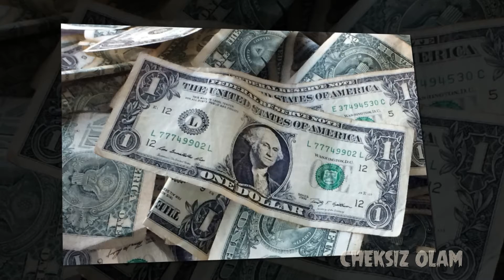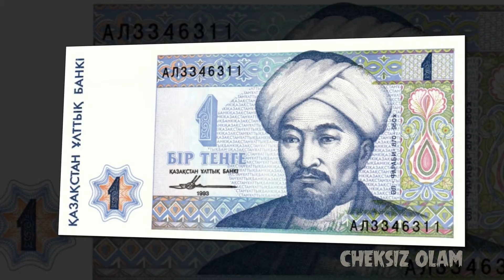HUSHXABAR DOLLAR REKORD DARAJADA KO'TARILDI... | ДОЛЛАР РЕКОРД ҚЎЙДИ...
HUSHXABAR DOLLAR REKORD DARAJADA KO'TARILDI... ALBATTA KO'RING!!!
LIKE bosing va kanalimizga OBUNA bo'ling!